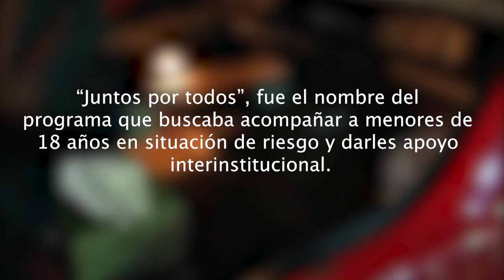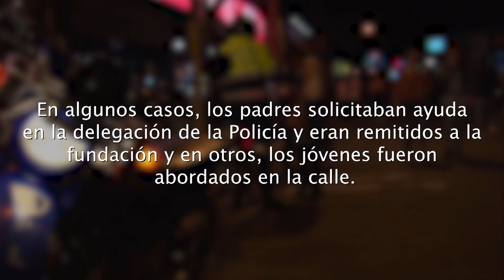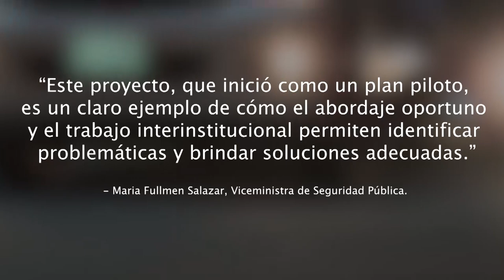Juntos por Todos - Ministerio de Seguridad Pública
”Juntos por todos”, fue un proyecto impulsado en el 2017 por Ministerio de Seguridad Pública, el Patronato Nacional de la Infancia (PANI), el Instituto sobre Alcoholismo y Farmacodependencia (IAFA), el Instituto Costarricense sobre Drogas (ICD) y una ONG.

Un año después, lo que inició como un plan piloto se convirtió en un gran apoyo para decenas de padres de familia. Se logró abordar y tratar a 283 jóvenes en riesgo social, y el 80% finalizaron con éxito la terapia.

Este proyecto es un claro ejemplo de cómo el abordaje oportuno y el trabajo interinstitucional permiten identificar problemáticas y brindar soluciones adecuadas. Hoy el Ministerio cuenta con el presupuesto para llevar el programa a todas las cabeceras de provincia y esperamos muy pronto hacerlo una realidad, de acuerdo con la Viceministra de Seguridad Pública, María Fullmen Salazar, encargada de este programa.